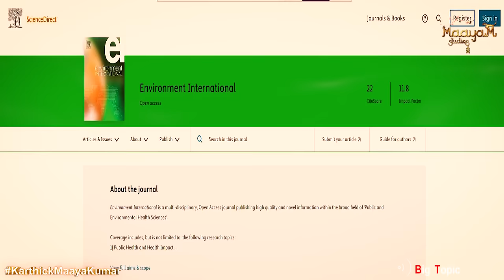🔴கொடூர சாத்தானின் ஆட்டம் ஆரம்பம்! | Plastic that penetrates the 'womb' | Cyborg Babies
கொடூர சாத்தானின் ஆட்டம் ஆரம்பம்! | Plastic that penetrates the 'womb' | Cyborg  Babies | Karthick MaayaKumar | Big  Topic | Episode 2316 |

@ karthick_maayakumar